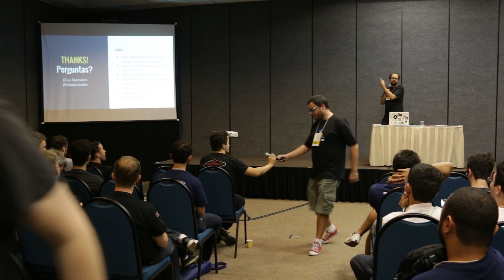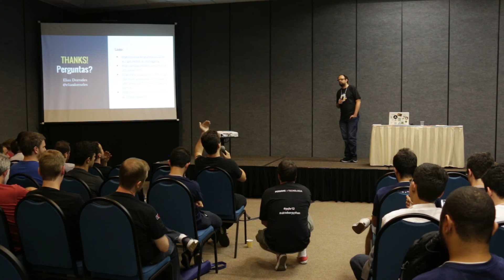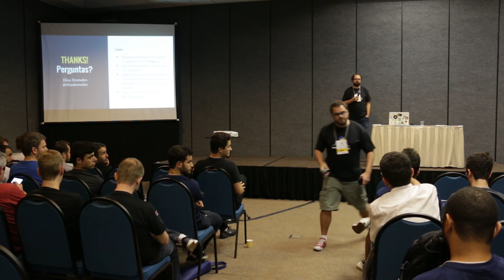Aprimorando as habilidades de debugging e troubleshooting - Elias Dorneles